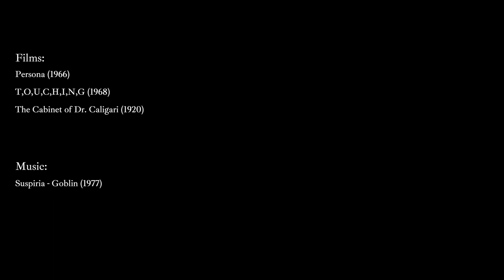SUBLIME!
Film synopsis excerpt:

"Comprising a combination of films, music, personal archived footage and audio, this project predominantly focuses on ideas regarding film style and affects within the horror genre. More specifically, I employ specific Structural/Materialist filmmaking techniques within the functional contexts of horror affects to investigate whether such affects can operate outside of psychological narrative frameworks conventional to the horror genre. The project is roughly divided into two distinct halves, mirroring Cynthia Freeland’s dual notions of Edmund Burke's ‘Sublime’: the perverse sublime and the antisublime..."

Works featured do not infringe on copyright as they are copied on behalf of meeting assessment requirements in a university setting. All images and media are given appropriate and sufficient acknowledgement.